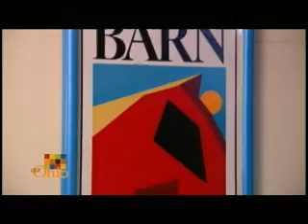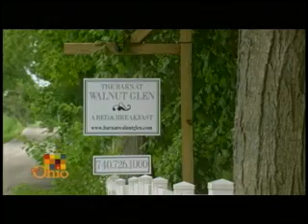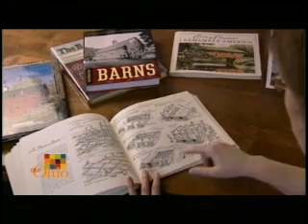Barns Reborn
They aren't just for cows and hay. Barns are being creatively transformed for a variety of new uses.